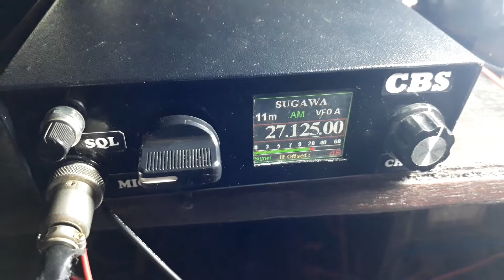Gung de dan de viktor di monitor dg radio AM CBS DDS